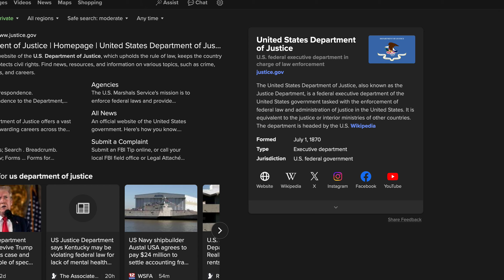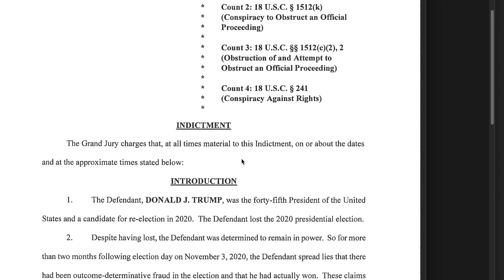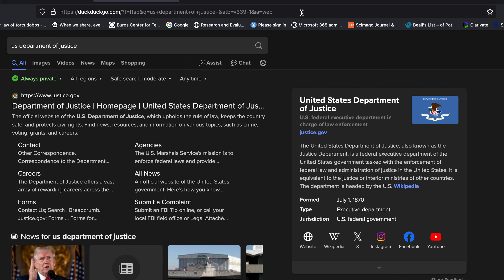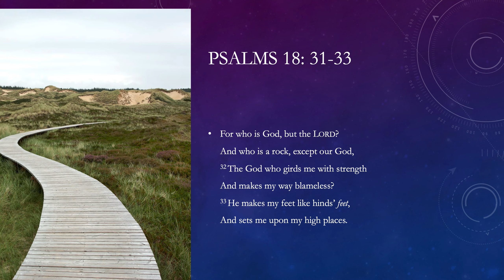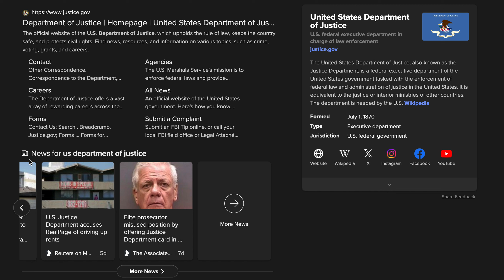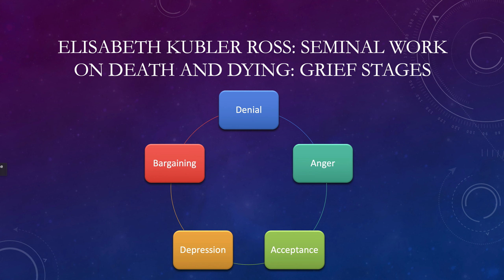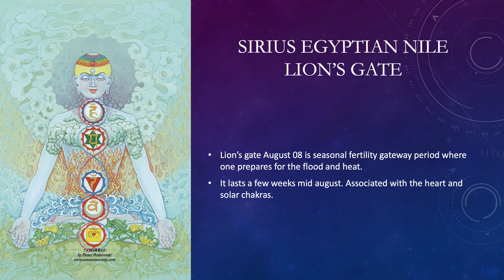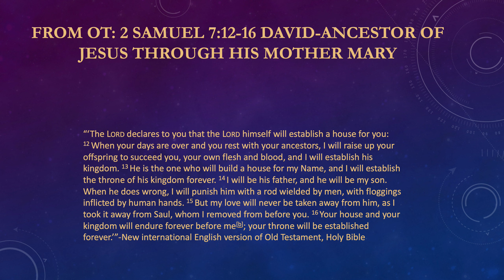Live! Current Energies Trump, USA, World Affairs, Yellow Cab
Welcome and thank you for joining in today.  Opinion impressions.

Notes: Trump is being indicted again on the free speech he exercised over his comments.